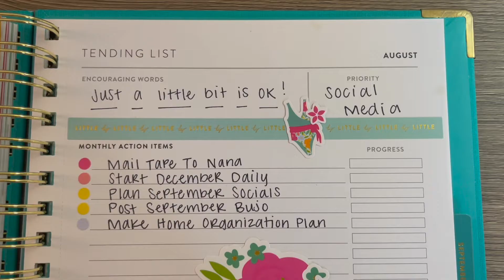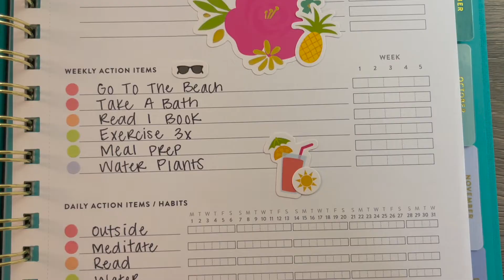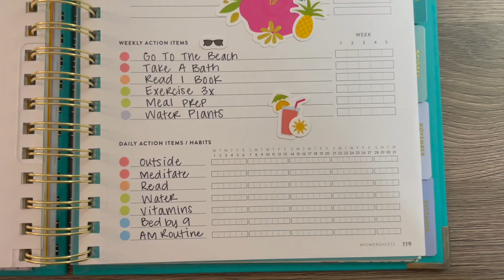MONTHLY GOALS | POWERSHEETS GOAL PLANNER | AUGUST 2022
Here's a quick little diddy of me going through my August goals. Hope you enjoy & happy goal setting! :)